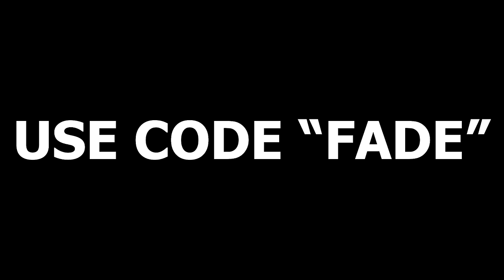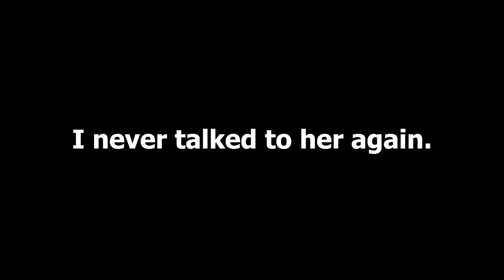ANNOYING PEOPLE WITH HELL HOOK | Blade Ball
pull but on people.